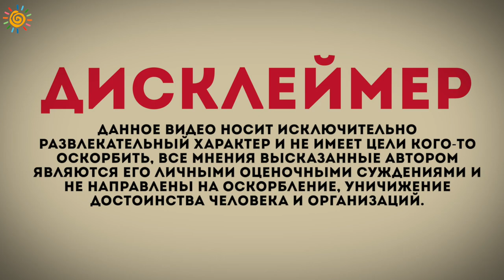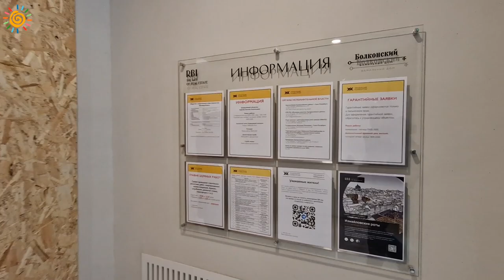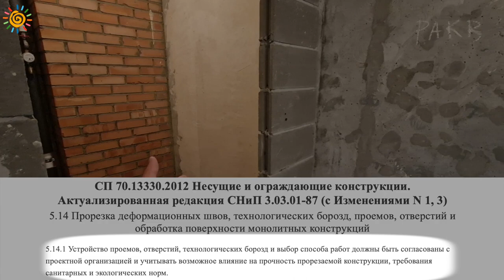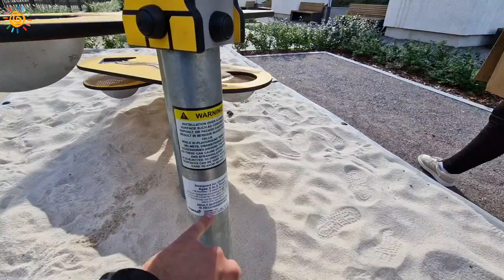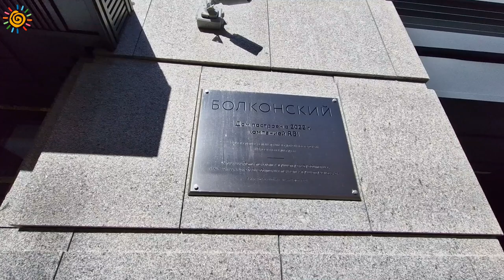Элитные проблемы в ЖК Болконский RBI квартиры у Троицкого собора Санкт-Петербурга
На правах рекламы:
Помощь в приемке квартир, официальная оценка для банка при ипотеке, компания Авангард

Кухни и мебель под заказ звоните